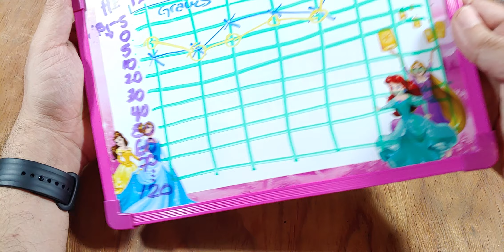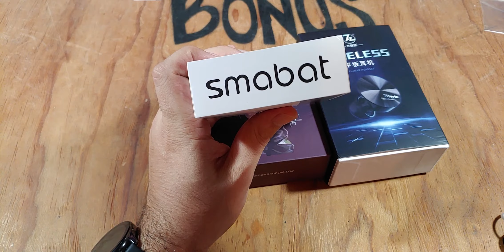DEJA DE VER ANALISIS DE AUDIFONOS! (Si ya tienes unos buenos)